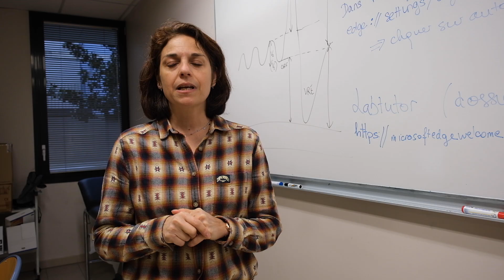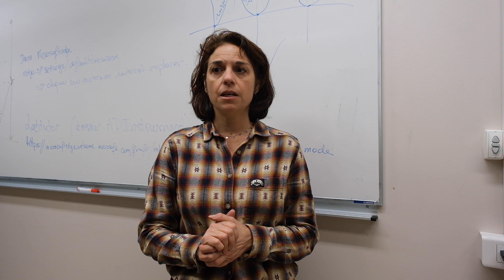Taxe d'apprentissage 2024 - Spécialité Technologies de l'Information pour la Santé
Le compte à rebours est lancé pour votre affectation du solde de la Taxe d’apprentissage.

Pour faire suite à la seconde vidéo sur la spécialité Matériaux, nous vous proposons de découvrir avec une enseignante et un étudiant, un outil utilisé par la spécialité Technologie de l’Information pour la Santé : le Spiromètre.

Un investissement nécessaire afin de former des ingénieur·es performant·es et innovant·es, avec des capacités à prendre en compte les enjeux sociétaux.